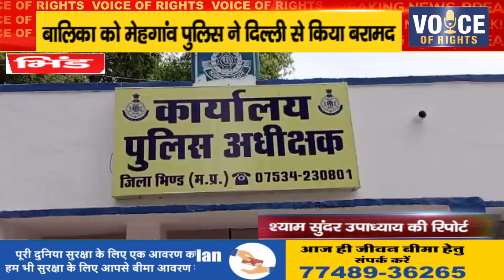भिंड ll बालिका को मेहगांव पुलिस ने दिल्ली से किया बरामद